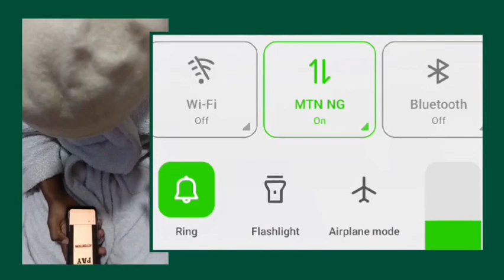POSSIBLE COUP D'ETAT IF TRIBUNAL DECLARES UNFAIR JUDGEMENT PART 2 +WHAT NIGERIA SHOULD EXPECT